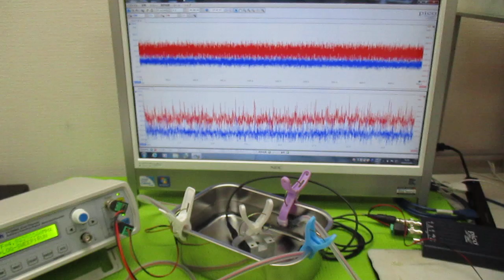オリジナル超音波実験：表面弾性波の観察 ultrasonic-labo